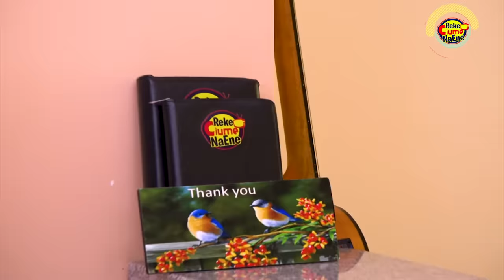"WHY MY MARRIAGE DIDN'T WORK | 2 MONTHS PREGNANT?" JANE MUTHONI MATERETHA SHARES HER STORY! [Part2]